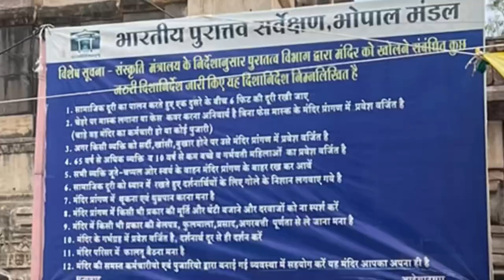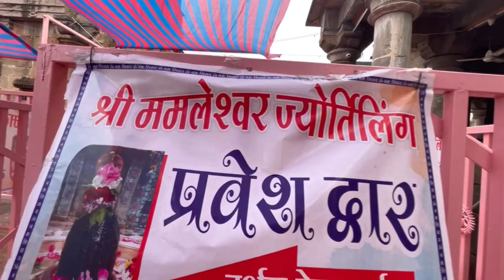Omkareswar Ujjain tour| Vijji Windows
Our recent trip to Omkareswar gave a complete idea about that sacred place and inspired me a lot to let the people know about this place and as well as inspiring them to visit the same.
It’s very near to Indore and only 2 to 3 hrs journey from there to reach.
Boat  and Pooja prices will  be vary from ₹500 to ₹4000 according to our affordability.
One day car rent for us is 2750; which is from Sandeep travels.